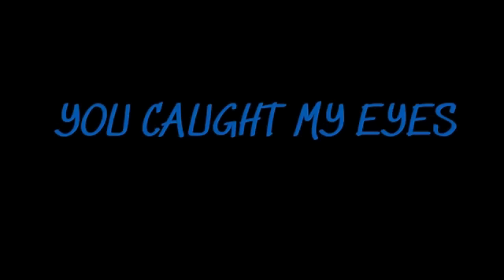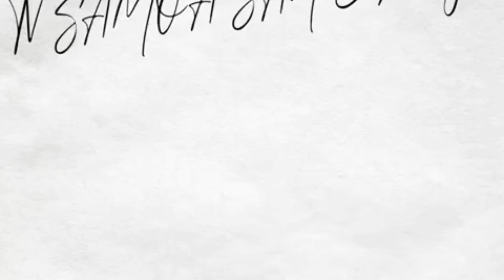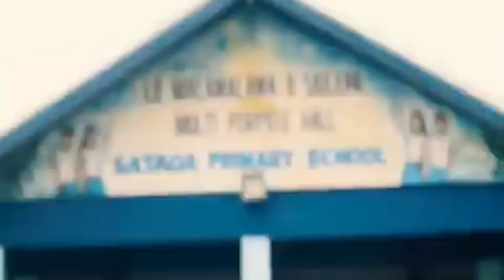TV SAMOA SAN DIEGO- TOE MISA FOR LE PALEMENE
TUNE IN EVERY WEEK FOR YOUR LATEST NEWS FROM THE SAMOAN COMMUNITY.